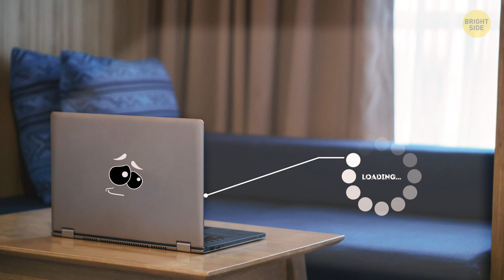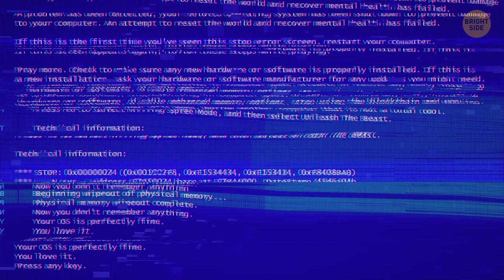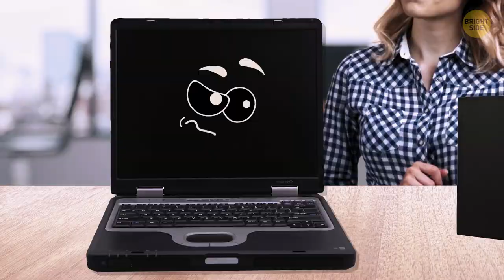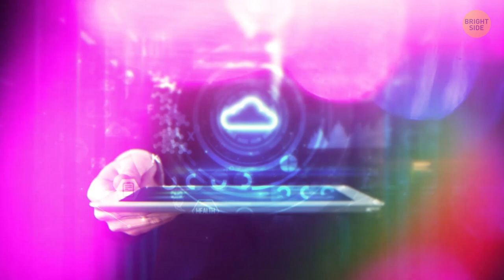20+ Signs Your Laptop Won't Last Any Longer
On Saturday evening, Mike turned on his laptop because he needed to use it on Monday and by that time it would be finally ready to function. If you feel his pain, you probably need a new laptop, too. Plus, there are some other warning signs you may need to replace your laptop.

Do you feel embarrassed to take out your laptop in public because it’s so bulky? Anything that’s more than half an inch thick is a laptop that’s old. Do you have to wait for an hour for your laptop to go from sleep mode to ready? It might be a sign your laptop is nearing the end. Does it overheat? Does it sound more like a space ship than a computer? Here are 22 signs it's time for a new laptop!

EPISODES:
It's bulky 00:00
It's slow 0:37
It overheats 1:19
It's bad at multitasking 1:37
It makes weird sounds 1:56
No letters on your keyboard 2:37
Your battery doesn't hold a charge 2:52
It instantly shuts down 3:10
“Hardware device not detected” 3:39
Poor color reproduction 4:14
Touchpad problems 4:32
Black screen for no reason 5:21
The USB port stops responding 5:37
Uncontrollable beeping 5:55
What destroys your laptop 6:39